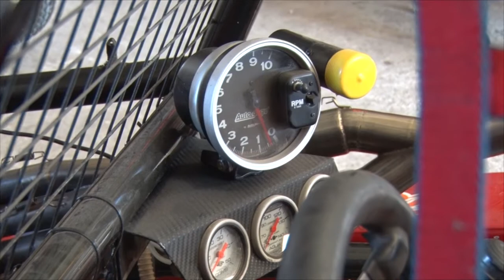MARCOS MUGUERZA PILOTO LOCAL SE VIENE EL CAMPEONATO DEL C PEÑAROL DE BULNES